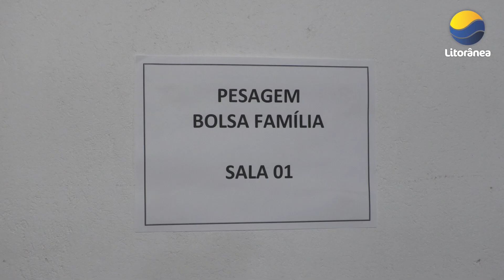Aconteceu no último dia (15) multivacinação em todas as Unidades Básicas de Saúde de Guaratuba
A vacinação contra gripe e Covid-19, assim como as vacinas de rotina, continuam ocorrendo nas Unidades Básicas de Saúde de Guaratuba, durante todo horário de funcionamento da unidade.